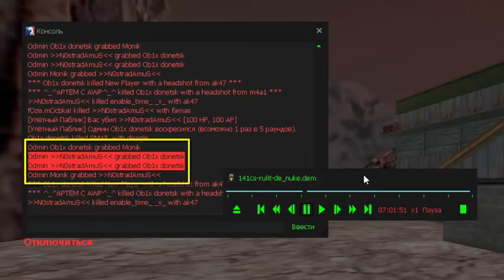АДМИНСКИЙ БЕСПРЕДЕЛ в КС 1.6- РАЗОБЛАЧЕНИЕ - УЛЕТНЫЙ ПАБЛИК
Здесь вы найдете многие туториалы по кс 1.6 - разоблачение Читеров, тут рассказывают то, что больше вам нигде и никто не расскажет.

айпи не дам так как не хочу рекламировать эту помойку

Если Админ не хочет разбираться.
Заявка на Читера (как правильно/что нужно)
1 - айпи/IP сервера (группа сервера по желанию)
2 - ник игрока (копировать из консоли) не писать по русски если у игрока англ. ник
3 - указать приблизительное время игры Читера
4 - не угрожать Читеру баном/слежкой/жалобами, не заикаться об этом в любой форме
иначе Читер изменит ник/сервер или просто выключит софт и Вы его больше не найдете/не спалите
P.S. вы должны понимать, что поймать Читера не всегда бывает легко,
этот процесс не попадает под временные рамки так ,что не следует нас торопить быстрее дать Вам ответ.
Мы знаем свое дело.
Заявка может занять как 1 день так может растянуться на не сколько месяцев а то и года